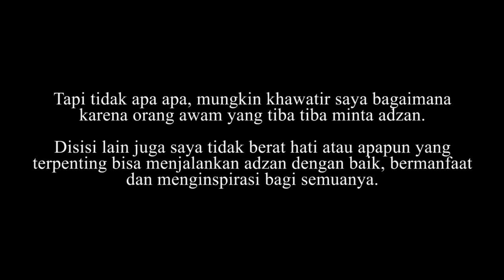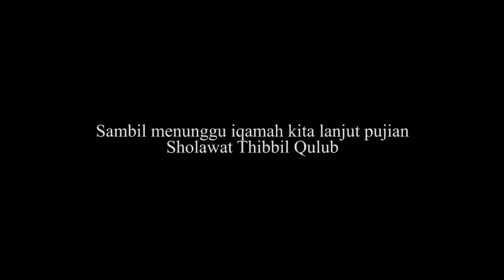VIRAL!! ADZAN MERDU + SHOLAWAT THIBBIL QULUB || Suka & Duka Konten Adzan Keliling :(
Adzan Keliling adalah Konten adzan yang insa allah akan keliling adzan dimanapun dan kapanpun berada.
Rencana kami yang insa allah akan adzan keliling nusantara, barangkali ada informasi atau saya pengen adzan dimana boleh langsung menghubungi kami di bawah ini :

Lokasi Adzan kali ini di : Masji Al Mustaqim Jl. Raya Rembang Pasuruan